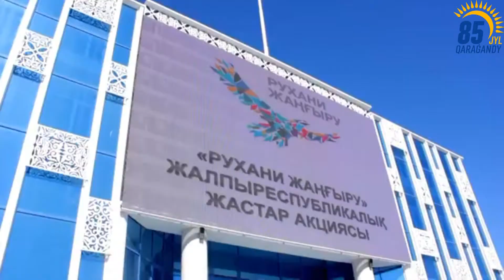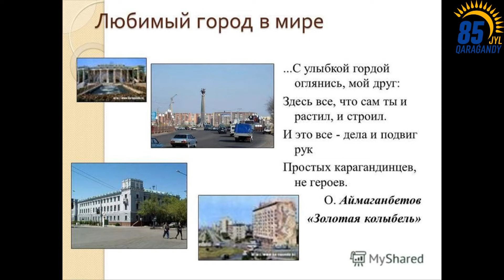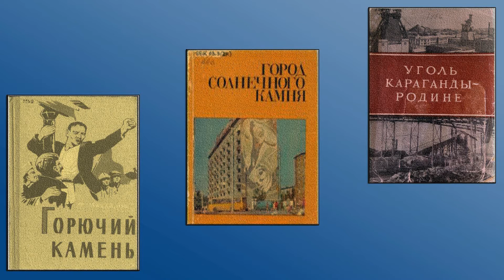Сүйікті қала - жүрегіме қымбат. Любимый город - сердцу дорог.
К 85-летию города Караганды подготовлен видеоролик «Сүйікті қала–жүрегіме қымбат = Любимый город – сердцу дорог».
Читайте книги об истории нашего города.